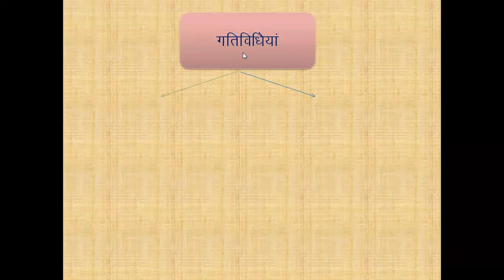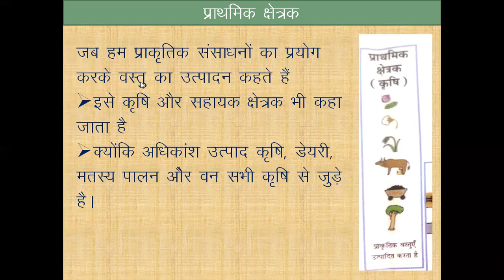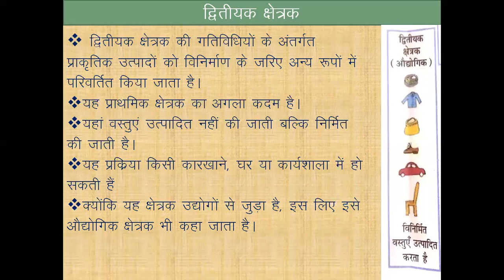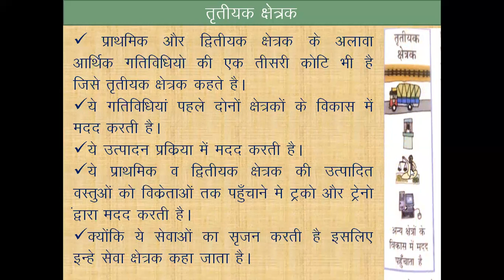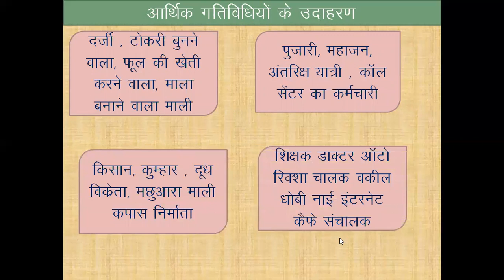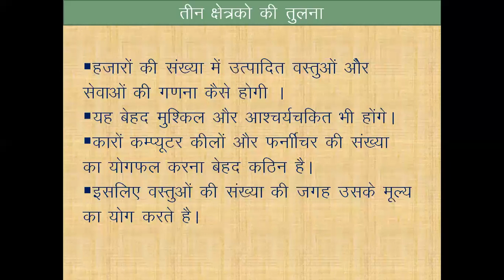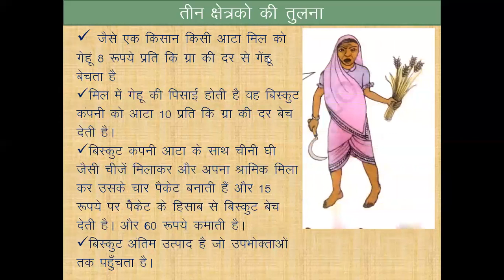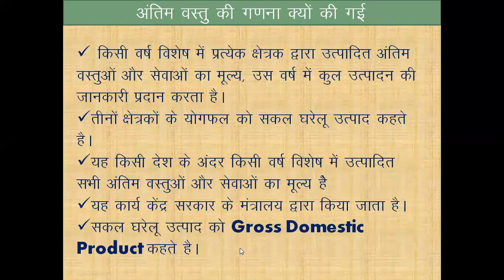CLASS 10 | ECONOMICS | CH-2 | भारतीय अर्थव्यवस्था के क्षेत्रक | SECTORS OF INDIAN ECONOMY | (PART 1)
इस वीडियो के मुख्य बिंदु :
अर्थव्यवस्था का अर्थ ,  गतिविधियों के प्रकार , तीन  प्रकार के क्षेत्रक , प्राथमिक क्षेत्रक, द्वितीयक क्षेत्रक, तृतायक क्षेत्रक , तीनो क्षेत्रक के अन्य नाम, अंतिम वस्तु, सकल घरेलु उत्पयाद , GDP , जीडीपी को कैसे निकलते है, मध्यवर्ती वास्तु
SST/SOS
CBSE/HBSE